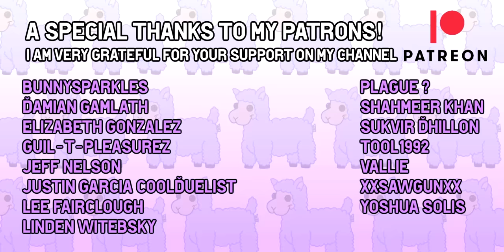True Gas Station Horror Story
Created using the XP-PEN Artist 22 (2nd Generation) available here